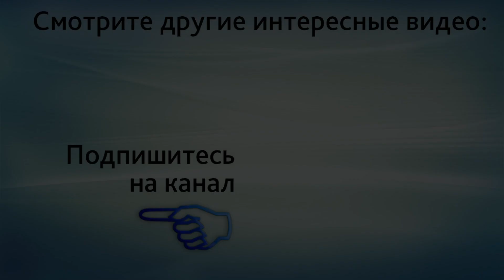Немного повышен пролактин 4 день цикла. Каковы причины? Опасно ли небольшое повышение пролактина?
Немного повышен пролактин 4 день цикла. Каковы причины? Опасно ли небольшое повышение пролактина? Запишитесь на онлайн-консультацию в ЦИР, пройдя по ссылке

В этом видео доктор Гузов, создатель ЦИР отвечает на вопрос: "Нормально ли немного повышенный пролактин на четвертый день цикла? Причина, опасно ли?"

Ответ:
Пролактин это стрессовый гормон. Поэтому, когда идет небольшое повышение, первое, что нужно сделать, это проверить ТТГ.  То есть, нет ли каких-то проблем со стороны щитовидной железы. Посмотреть, нет ли слишком тугого бюстгальтера. Потому что слишком тугой бюстгальтер иногда механически раздражает молочную железу и дает повышение. Он также повышается при стрессовых ситуациях. Поэтому, когда вы едете сдавать на пролактин нужно ехать, не волнуюсь. То есть не нужно волноваться, не нужно переживать, не нужно там суетиться. Когда вы приезжаете в лабораторию, не бегите сразу сдавать кровь, чтобы сдать, отстреляться, убежать оттуда. Потому что может быть функционально повышенный, абсолютно неопасный пролактин, и тогда вы получите ложно повышенный результат. Перед сдачей пролактина важно 20 минут посидеть рядом с кабинетом, где идет забор крови, для того, чтобы возможные стрессовые элементы ушли и тогда пролактин возвращается к физиологическому значению и мы смотрим. Но если он постоянно повышен немножко, то, скорее всего, нужно его лечить и разбираться, проводить дополнительно дообследование, которое связано с гиперпролактинемией. Но если чуть-чуть, немного повышен на четвертый день цикла, в большинстве случаев это не требует какого-то лечения и просто здесь важно разобраться